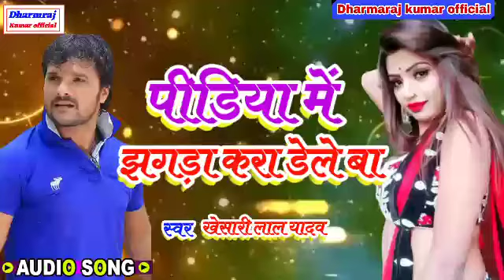dj song पीडिया में झगड़ा करा डेले बा pidiyame jhagra kara dele ba khesari_Lal Yadav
dj Remix Song all

Dj Remix Song | Lajai Kahe | Shilpi Raj | Bhojpuri Dj Song 2021 | Dj DhramRaj Kumar | लजाई काहे

🎵🎶🎶dj rimix song🎵🎶🎶
bagliniya DJ song

song- dj dohr kono le chal gai
Singer samar shing w Shilpi Raj
रिकॉर्डिंग - weve music 🎵🎶🎶

Lyrics:- कुणा बेद्रदी
music Director:-DJ dharmraj Gopal Ganj
video Director:-  धर्मराज जी
company/Labal :- DJ dharmraj Gopal Ganj
digital-magament :- DJ dharmraj Gopal Ganj

add :- Sherpur Gopal Ganj
distric :- Gopal Ganj (bihar)841501

सहयोगी (सिंगर सविता राज)🎵🎶🎶 🎵🎶🎶

 इन सभी कलाकारों के ऑडियो एंड वीडियो देखने के लिए इस चैनल को सब्सक्राइब कीजिए और लाइक कीजिए और इस सी किसी भी गाने का ज्यादा ज्यादा शेयर कीजिए और कमेंट कीजिए और बताइए के गाना आप लोगों कैसा लगा और शेयर करना ना भूलिए गा ऐसे ही हर रोज सुपर सुपरहिट सॉन्ग पाने के लिए यह वीडियो पाने के लिए इस चैनल सब्सक्राइब कीजिए और लाइक कीजिए और शेयर कीजिए

डीजे धनराज कुमार ऑफिशल मैं आप सभी का हार्दिक अभिनंदन है और स्वागत है तहे दिल से नमस्कार प्रणाम आपके दिन शुभ रहे